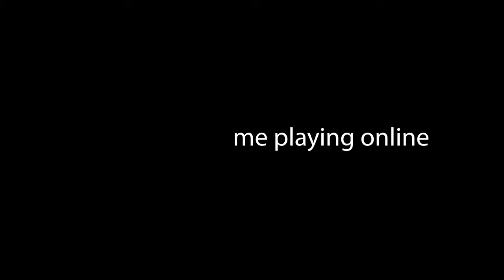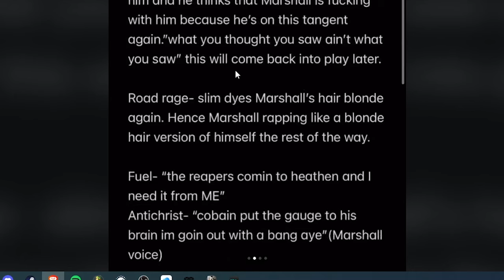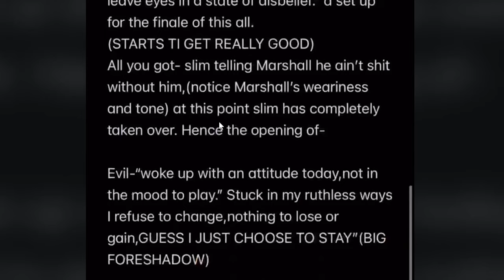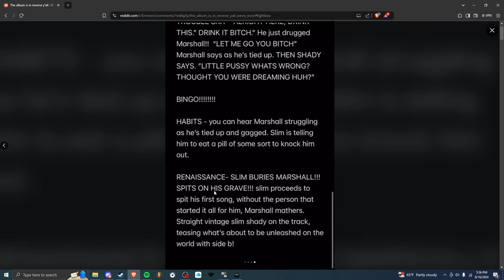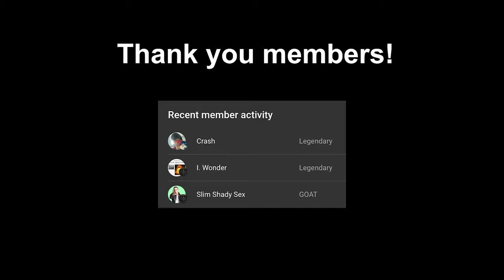The Death of Slim Shady HIDDEN MEANING?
for your free Audible Premium Plus trial!